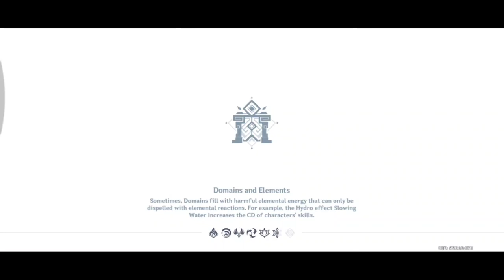Playing ganshin impact Doing missions part #1